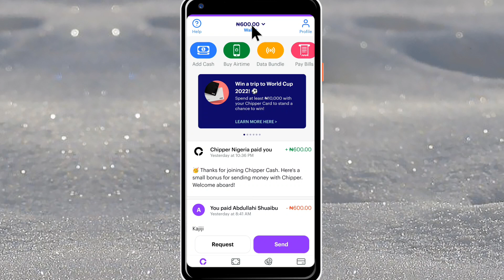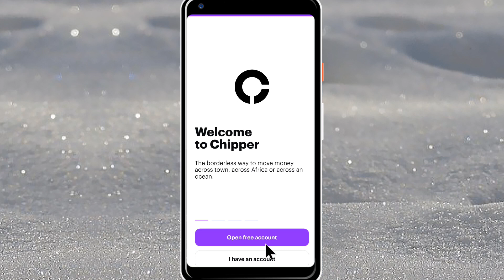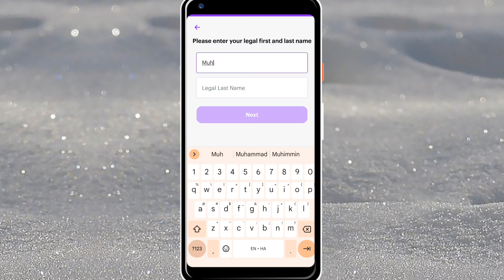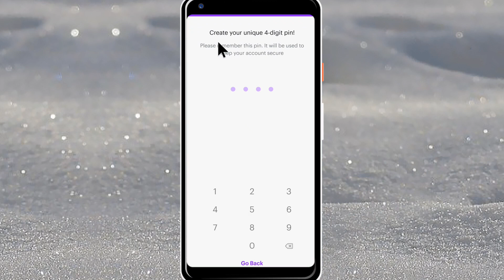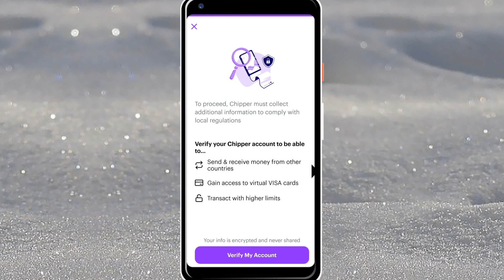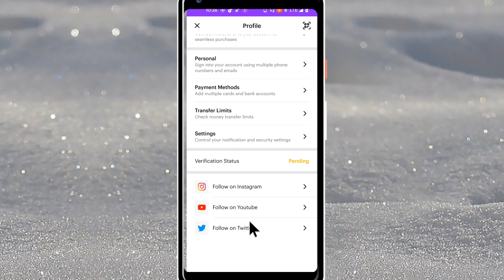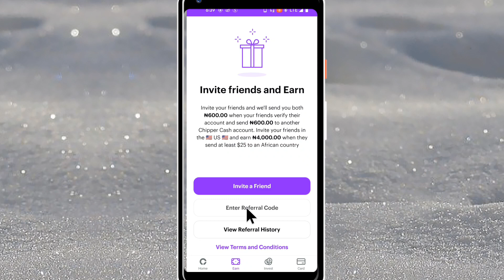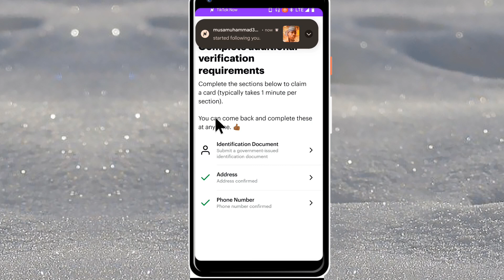sabuwar hanyar samun kuɗi online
wannan shine link ɗin Application
Join me on Chipper Cash. It's an app that has saved me so many fees sending money instantly to anyone in Nigeria 🇳🇬, Ghana 🇬🇭, Kenya 🇰🇪, South Africa 🇿🇦, Uganda 🇺🇬, Tanzania 🇹🇿, Rwanda 🇷🇼, United States 🇺🇸 and United Kingdom 🇬🇧!  We both get a referral bonus when you join using my